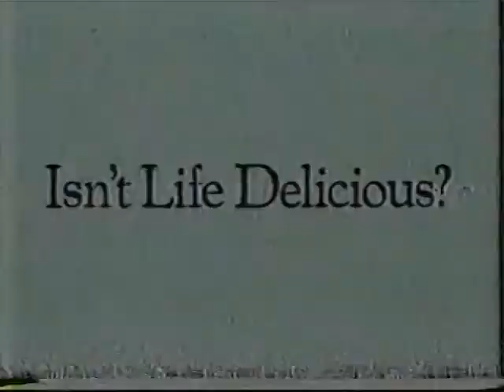1980s Commercials Vol. 99 (9/9/1989)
Continuing another week of blocks from 9/9/1989, this one has ads for:

Bubble Yum bubblegum
Life Savers candies
ABC Fun Fact educational PSA (f/Yakov Smirnoff!!)
Water Pets plush toys
"The Bugs Bunny & Tweety Show" new series promo
"Beetlejuice" bumper
ABC Saturday Morning bumper
Cinnamon Toast Crunch cereal
ABC One to Feel Good About Yourself PSA (f/the Perfect Strangers cast!!)
ABC station ID
Main Hobby Center store
Fruit Roll-Ups snacks
Baby Dolly Surprise doll
"The Bugs Bunny & Tweety Show" bumper
Super Golden Crisp cereal